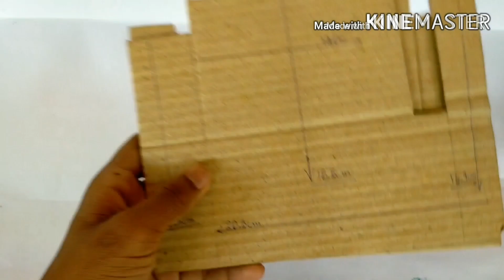How To Make Hand Sanitizer Machine With Cardboard. /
hello friends aaj is video ma hand sanitizer machine banayaha , es video agar ascha lagta ha to es video ko like and share aur subscribe Kara , esa videos aur chahiya to comment ma jarur bataya.

How to make hand sanitizer machine
| Home made | Cardboard box crafts
ideas

How to make a hand sanitizer machine Home
made
Cardboard box crafts ideas |
New crafts ideas